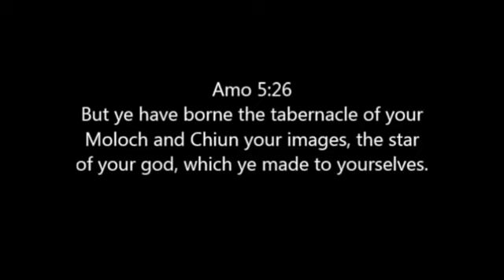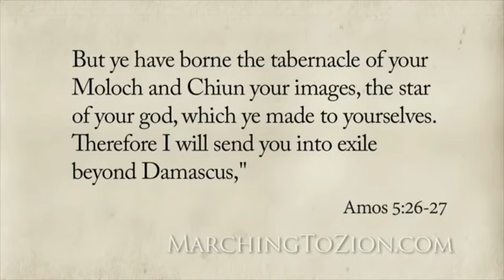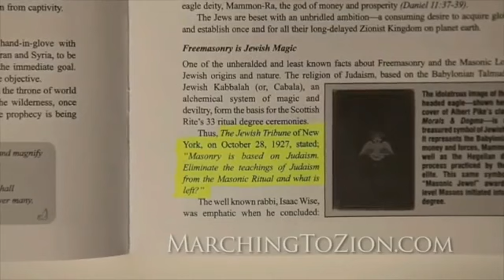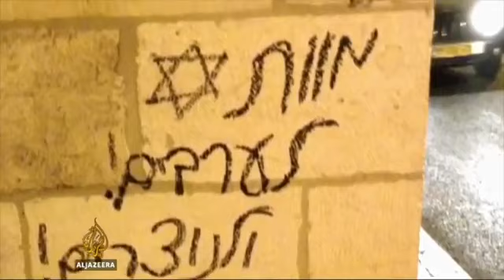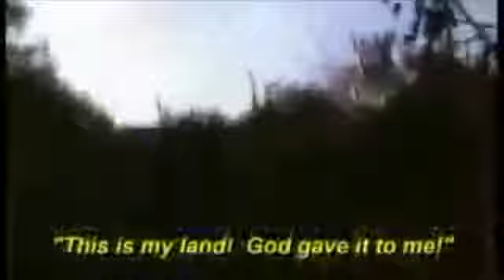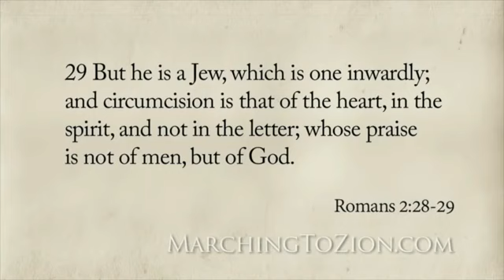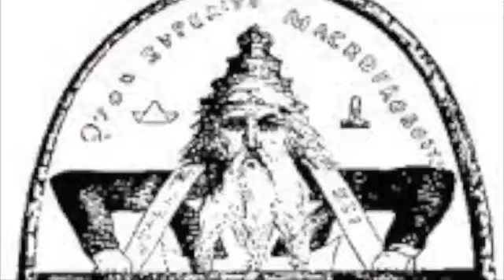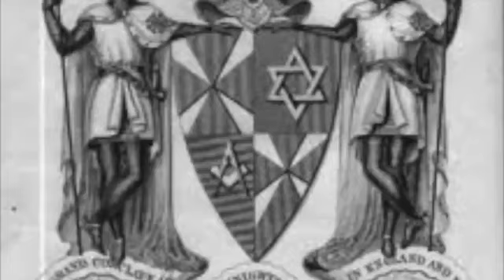The star of David is the star of Remphan Satan